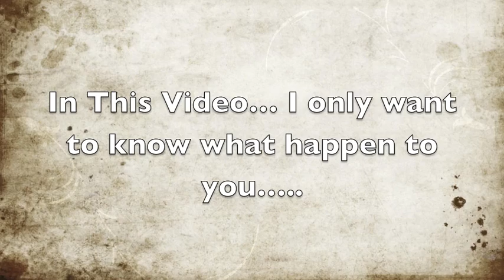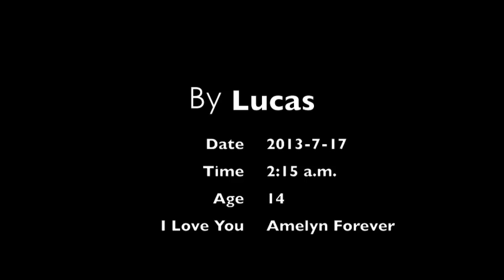Just For You :)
Hope when u finish watching this will call me back :)